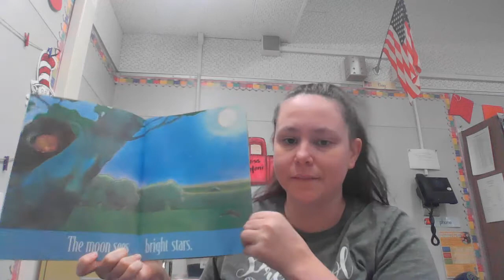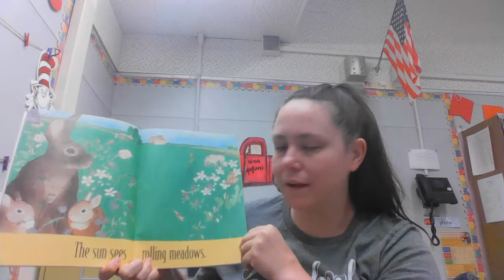What the Moon Sees / What the Sun Sees